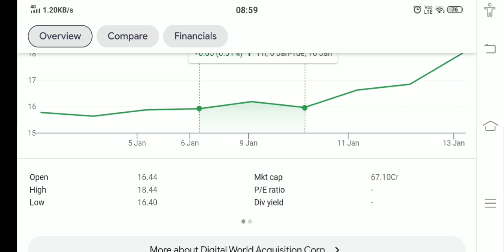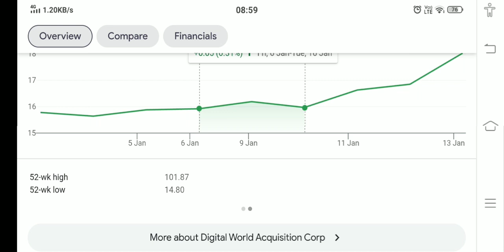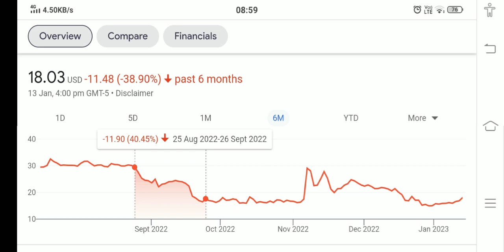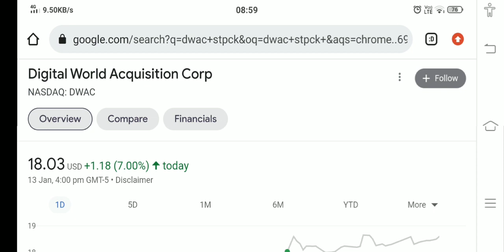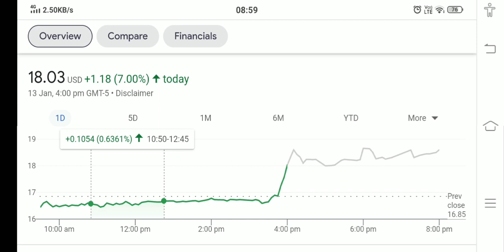DWAC STOCK ANALYSIS AND PRICE PREDICTION BUY NOW !! THE TRUTH EXPOSED !!